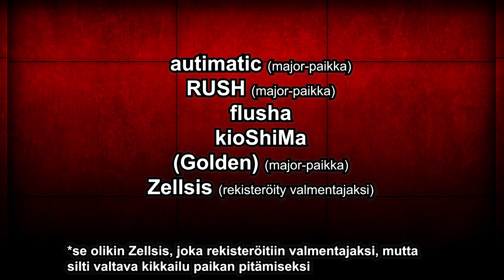Major joukkue-ennakko - Palaavat haastajat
5 joukkuetta, jotka voittivat vähintään yhden pelin Katowicen "uudet haastajat" -vaiheessa aloittavat ylihuomenna matkansa kohti isointa pokaalia, joten käydään videossa läpi heidän pärjäämismahdollisuuksiaan.

Videon on tehnyt Miiko Metsäaho
Mahdollinen musiikki YouTuben musiikkikirjastosta